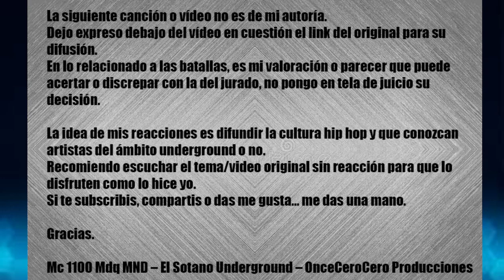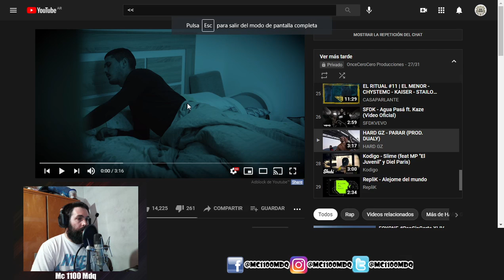MC 1100 MDQ MND - REACCIONA - HARD GZ - PARAR (PROD. DUALY)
TW: @mc1100mdq